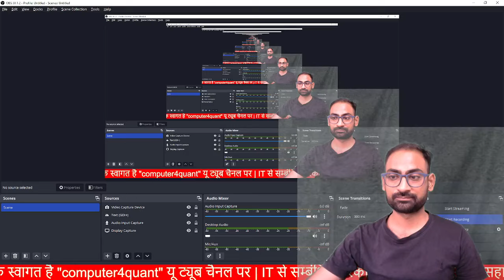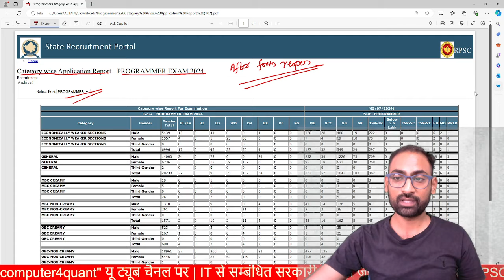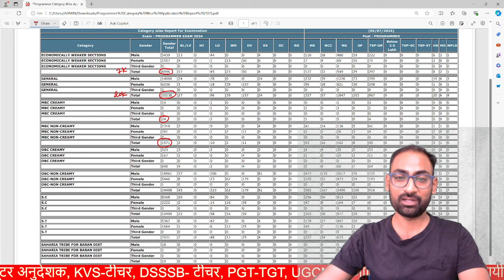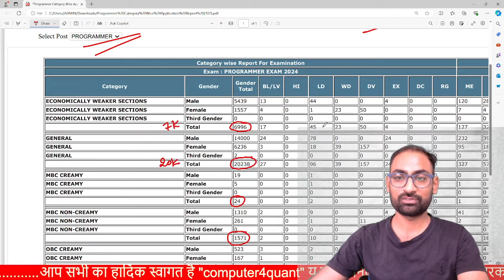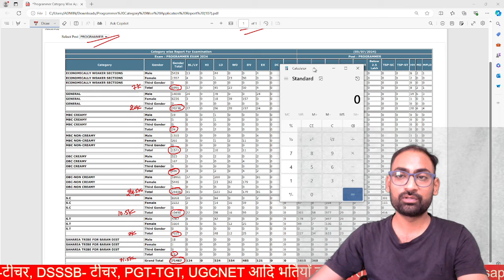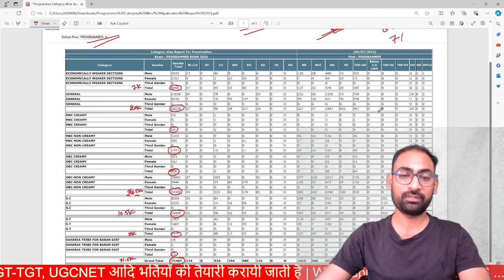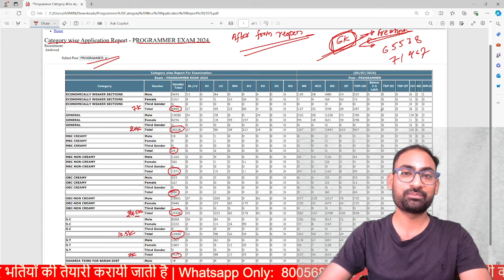RPSC Programmer Form after Reopen | Rpsc programmer me kitne form bharaye hai form reopen k bad